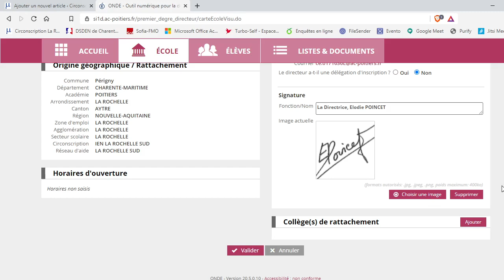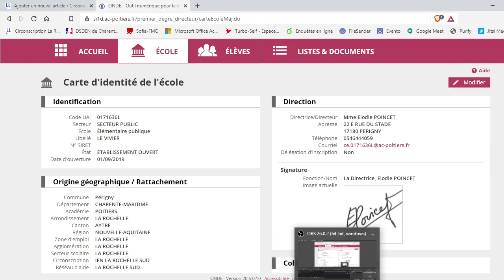Insérer sa signature dans ONDE